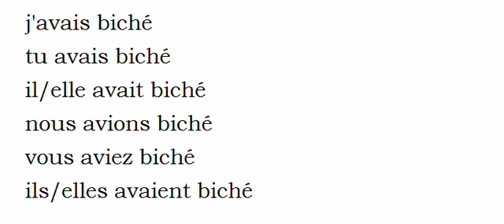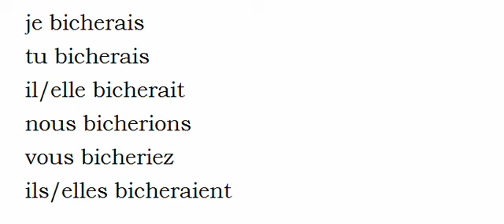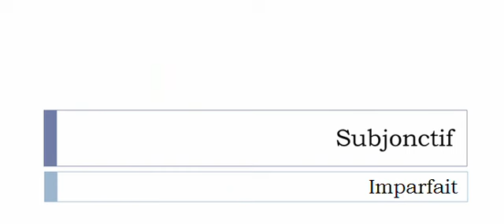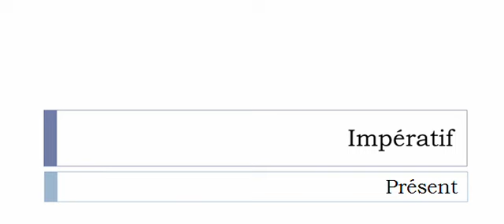La conjugaison du verbe Bicher